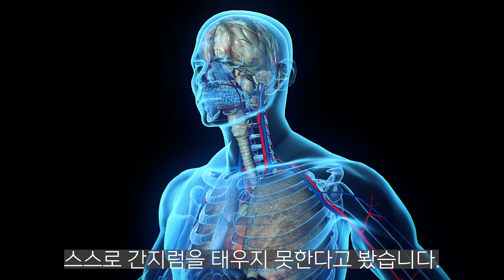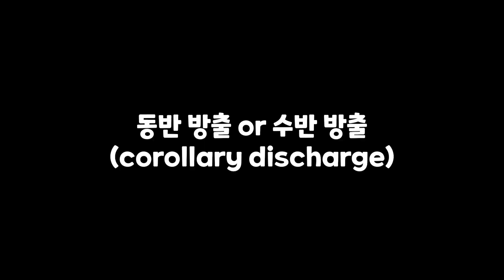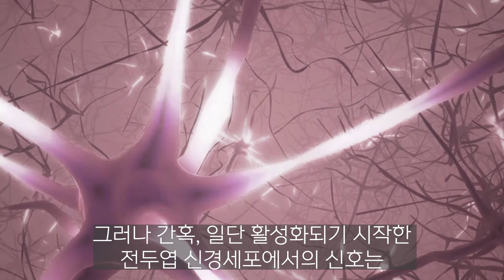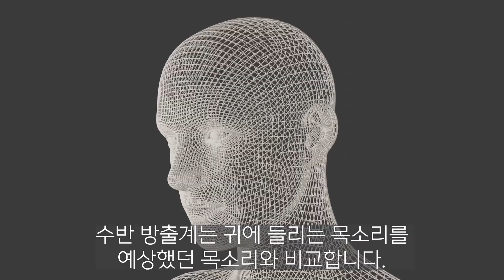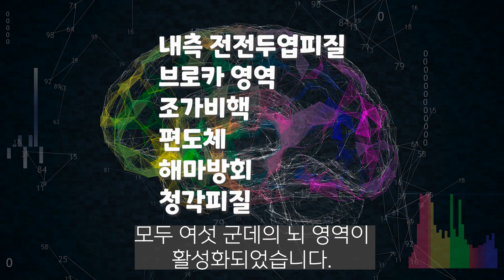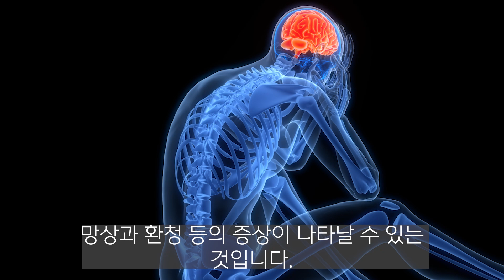나도 모르게 생각을 말하게 되는 이유 I 자아 인식 문제 I 뇌과학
스스로 간지럼을 태울 수 없다는 것은 생각보다 중요합니다.
뇌의 아주 중요한 기능 덕분이기 때문입니다.
이것은 나도 모르게 ‘생각’을 말하게 되는 이유도 설명해줍니다.
그리고 이 기능을 상실한 사람들이 있습니다.
뇌과학이 밝히는 자아 인식

참고자료:
뇌가 지어낸 모든 세계, 엘리에저 스턴버그
나를 잃어버린 사람들, 아닐 아난타스와미